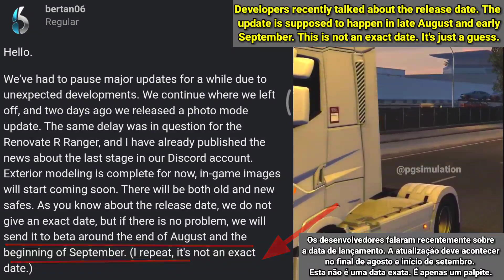Release Date Truckers Of Europe 3 New Update v0.40।।Truck Of Europe 3।।Truck simulator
TOPIC:
1) RENOVATE R RANGER
2) OWNABLE TRAILERS
3) RELEASE DATE

Video Topic:
Toe3's developers will release a beta version to test the new trucks and maps, and today's video shows what features will be included in the next update.

Keep Smiling. 😊

Your queries Tag:
renault truck,
alps mountain map & contruction site map,
Yalcin Senturk,
Truckers of europe 3 yeni güncelleme,
Toe3,